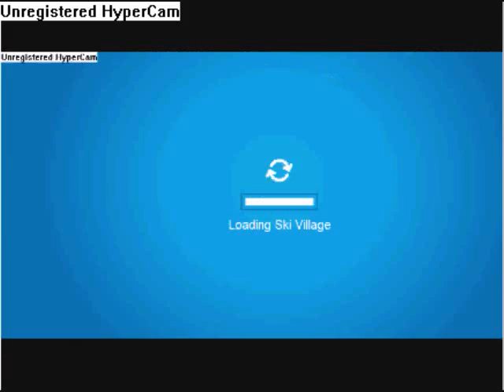Aunt Arctic's Hat Lost! (Christmas video on Club penguin Starring Marthahyer)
Aunt Arctic's Hat is lost! Will she find it? Or will she just give up?

Starring only: Marthahyer

Site: Club Penguin

I hope you like this video! It's funny a little, it's for Christmas, well this doesn't really look like a Christmas video, I decided to make it a little different, but still! Hope you like it!